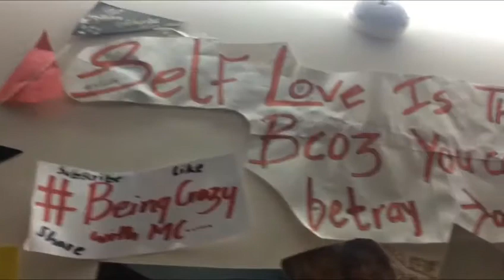Introducing my channel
Hey guys
Getting good response from u guys was really a very lovely thing I am really thankful to all of u and after this I am introducing u me Mansi Chitgopekar or lot me me say MC
Here in this video u will find wat I make and my point of view and much more about me

Lines were mine but words and expressions were hers' I thank Beingmee Chanda or let me call her Anjali my bestie to give me her words and support for this video

And keep watching BEINGCRAZY with MC